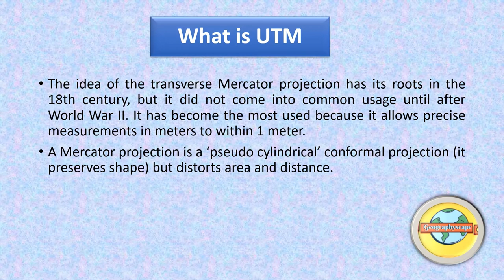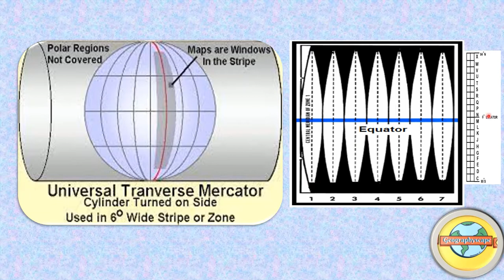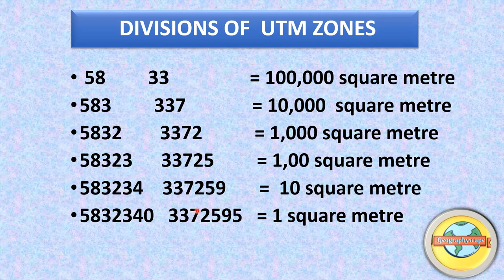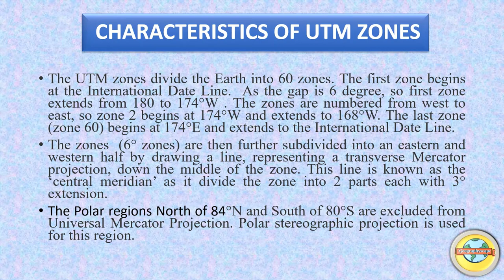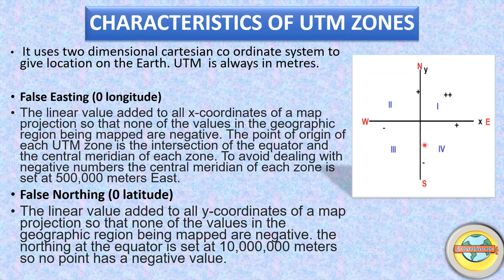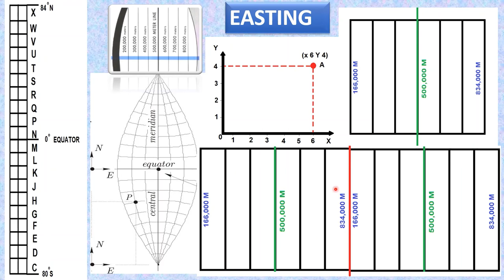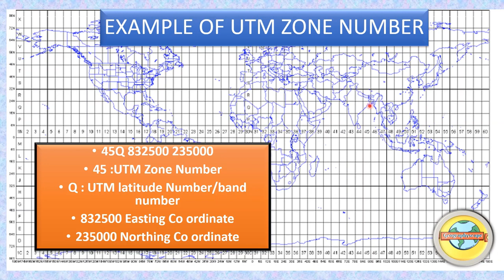Basics of UTM projection and Grid Numbering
UTM means Universal Transverse Mercator Projection. It is a Geographic co-ordinate system used to identify location of the Earth. Here, Metre is used to measure the distance. In this system we divided the Earth into 60 UTM zone, each zone having 6 degree longitudinal extension.